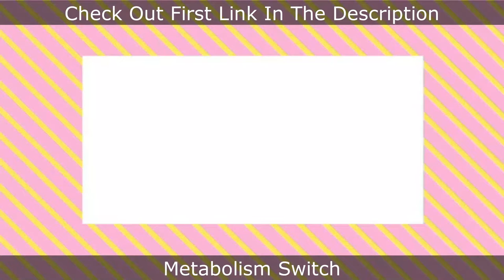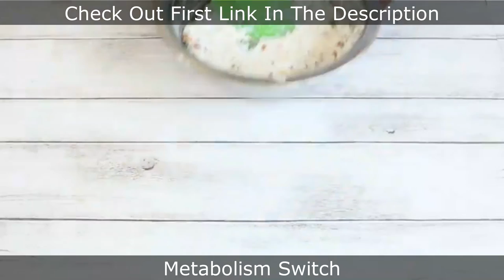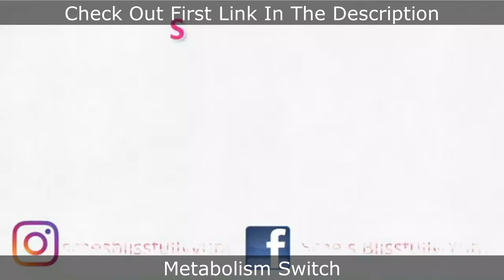Brown Rice Recipe Weight Loss